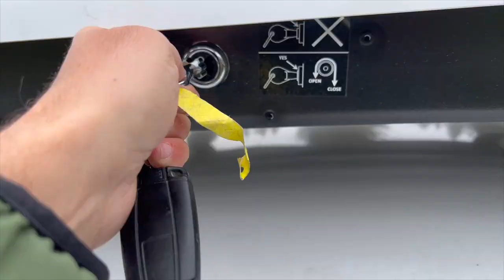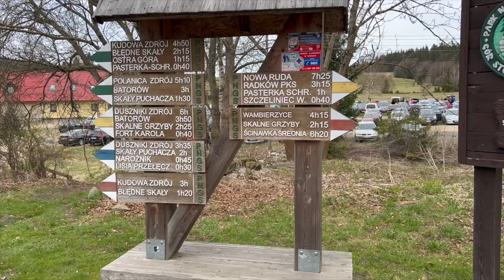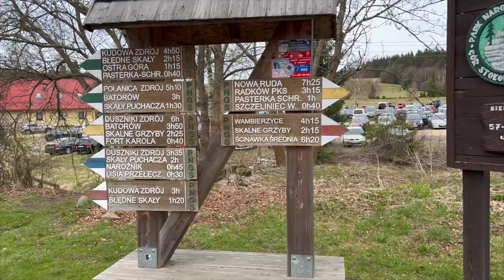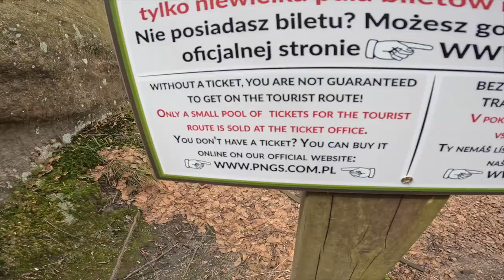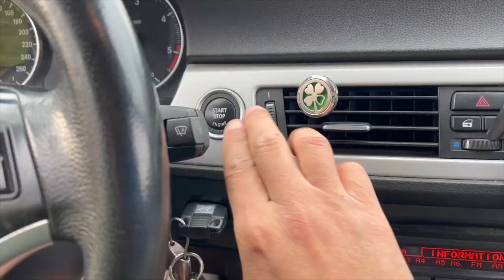Camping in the Czech Republic with Adria Aviva 360 DD Caravan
Stołowe Mountains National Park is an amazing place, but when it is 1st of May, make sure that you are away from the area!

The 2nd is a flag day and 3rd is constitution day, so everybody are taking a long holiday. So, naturally the national parks are over crowded, as well as the campsites.

So, we tried to hike and see the beauty of Stołowe Mountains National Park, but no luck, instead, we drove 30km into Czechia and enjoyed the peace in the most beautiful camp.